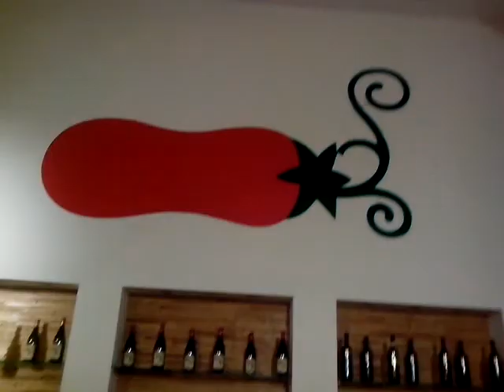Paddoz pizzaiolo style